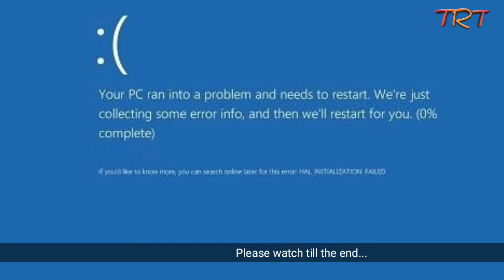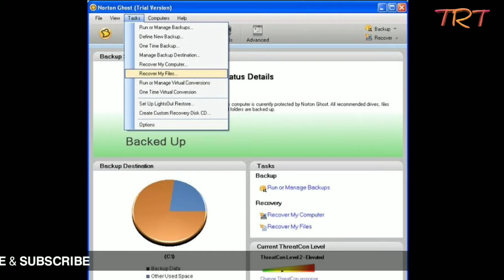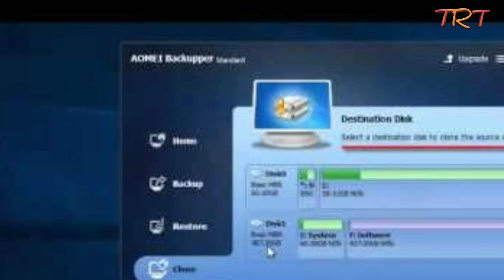What is 👻 Ghost Software? What is the use of Symantec Ghost? Advantages of Ghost software? In Hindi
𝗛𝗲𝗹𝗹𝗼 𝗳𝗿𝗶𝗲𝗻𝗱𝘀, In this video I telling you,
what is ghost software ?, why we use ghost software ?, what are the use of ghost software on computer or a laptop?, what are the advantage of using ghost software?,
Norton ghost?, symantec ghost 11.5?,  norton ghost windows 10?, symantec ghost pricing?,

Is video me mai aapko bataunga ki ghost software kya hota hai? ghost software ka kya use hai computer aur laptop mein? ghost software ko use karne ke kya fayde hain?

  Shukriya:-)

𝗪𝗔𝗥𝗡𝗜𝗡𝗚!:

All the information shown in this video has been obtained on the basis of internet, we do not claim to be completely true of anything.

ALL THE IMAGES PICTURES SHOWN IN THIS VIDEO BELONGS TO BE RESPECTED OWNERS, I AM NOT THE  OWNER OF ANY PICTURES SHOWED IN THE VIDEO.

𝐓𝐡𝐞 𝐑𝐨𝐡𝐚𝐧 𝐓𝐚𝐥𝐤𝐬
( HITECH BABA )Hello friends welcome to the Youtube Technical family, this channel are also a small part of this family. Here we create videos on topic related to Technology, Mobile, Internet etc..We hope you like our video.

𝗟𝗲𝘁𝘀 𝘁𝗮𝗹𝗸 𝘁𝗼𝗴𝗲𝘁𝗵𝗲𝗿 :)

WITH LOVE :))😊😊👍